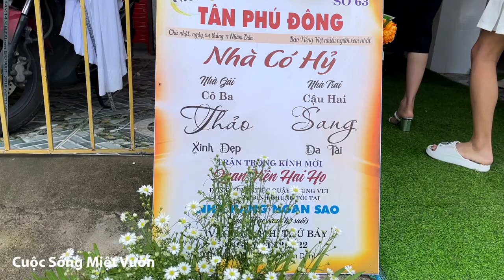Đi đám cưới ở Tiền Giang và chuyến phà lần đầu mới thấy | Cuộc Sống Miệt Vườn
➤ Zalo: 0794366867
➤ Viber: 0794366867